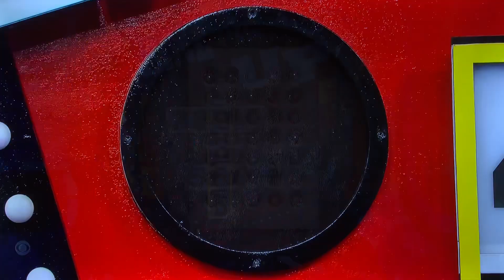The Price is Right at Night game #5 RESULT, ALL-NEW tonight Wednesday January 4, 2023😳🤯😳🤯😳🤯😳😳🤯